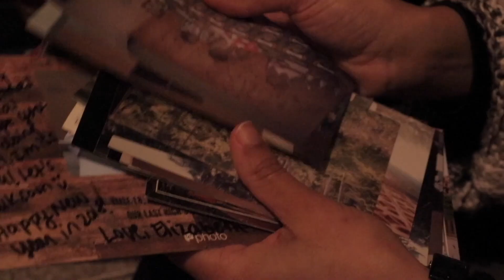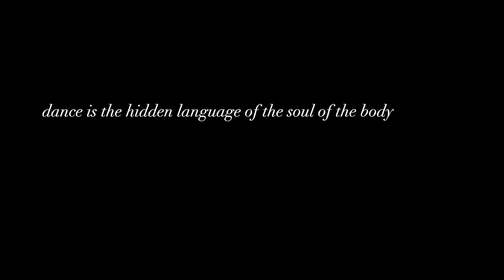Cheza! Trailer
The trailer of a documentary concerning Sophia's life in Ireland after moving from Tanzania at the age of 16. While going through an identity crisis, she uses dance as therapy to connect with her roots.

Director: Elin Jernstrom
Cinematographer: Romeo Dominguez Vidal